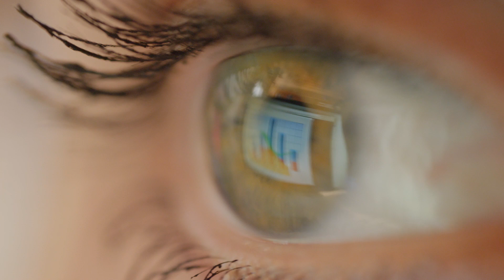Program of Hospitality Tourism at Seminole County Virtual School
Jump-start your career in the field of Hospitality and Tourism. The first completely virtual program of hospitality and tourism, offering the ultimate in flexibility for on-the-job training through experiences and internships. In this program, students learn all about the Hospitality and Tourism industry, how to manage and run a business, and network with industry experts.